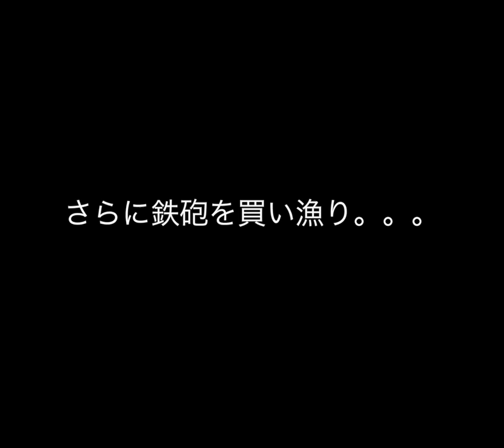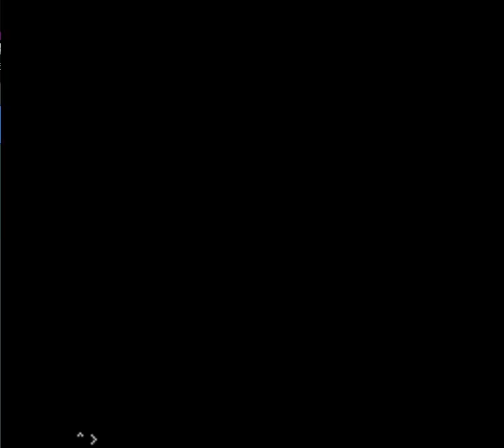▼[斬Ⅲスピリッツ 実況] 織田信長プレイ 第3話「鉄砲で義父、道三を討ち取る」~鉄砲をｓらに買い増しし、大鉄砲隊で美濃へ侵入~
斬Ⅲスピリッツ、織田信長プレイの続きです。
新兵器鉄砲で、尾張の弱兵を率い強者ぞろいの三河の攻略ができたので、続いて同じく強者ぞろいの美濃へ大鉄砲隊を率いて出陣します。
義父（ゲーム上では義父ではないですが）道三を越中まで追いかけ鉄砲で討取ります。
このゲームの仕様なのか、一揆が起きると漏れなく本願寺の領地になってしまうので、一揆が起きてはリセット、戦死者が出てはリセットと、なかなかのリセットゲームです。。。笑

プレイに関するご要望やアドバイスなどについてはTwitterまたは、動画のコメント欄までお願い致します。参考にさせていただきます。